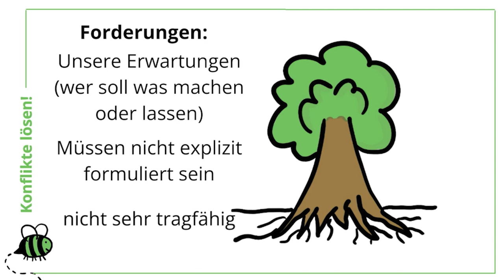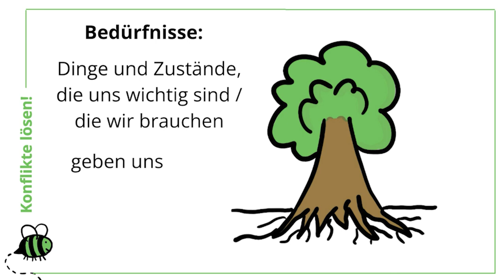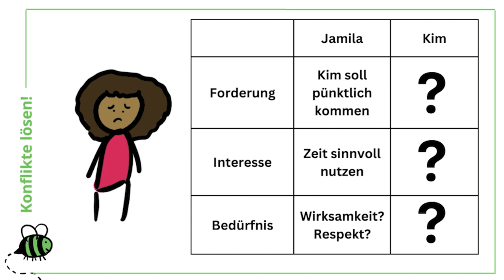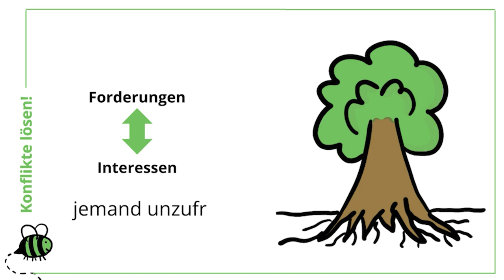Organisiert Euch – Konflikte lösen – Modul 2 – Konfliktebenen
Modul 2: Konfliktebenen

00:00 Einleitung
00:21 Forderungen, Interessen und Bedürfnisse
01:19 Bedürfnisse im Detail
01:59 Konfliktbeispiel Jamila und Kim
02:28 Baum-Metapher

Konflikte sind manchmal kompliziert. Das liegt auch daran, dass zwischenmenschliche Kommunikation auf sehr vielen verschiedenen Ebenen abläuft.

In Konflikten können wir folgende Ebenen unterscheiden:

• Forderungen – sind Erwartungen, mit denen wir in den Konflikt hineingehen. Jemand soll etwas tun oder lassen
• Interessen – sind das, was wir mit den Forderungen erreichen wollen
• Bedürfnisse – sind sehr tiefe Dinge oder Zustände, die wir brauchen oder die uns gut tun.

Der Konflikt findet meist eher auf der Ebene der Forderungen statt. Diese sind nicht kompatibel, und wir kommen uns in die Quere – Wie zwei Bäume, deren Kronen sich verhaken.
Die Interessen hingegen sind wie Baumstämme – sie sind besser kompatibel und tragfähiger. Wenn wir sie kennen, können wir Lösungen entwickeln, die für beide Seiten gut sind.
das
Manchmal müssen wir dafür auch wissen, welches Bedürfnis mit der Forderung verbunden ist – also zum Beispiel so etwas wie Sicherheit, Ehrlichkeit oder Respekt. Bedürfnisse sind in dem Baumbild die Wurzeln, die uns mit Nährstoffen versorgen und Verbindungen zu anderen Pflanzen herstellen können.

Du musst in Konflikten nicht explizit von Bedürfnissen sprechen – viele Leute finden das ungewohnt und komisch. Aber es ist sehr hilfreich, danach zu suchen, was Menschen sich von ihren Forderungen erhoffen, was sie brauchen und sich wünschen.